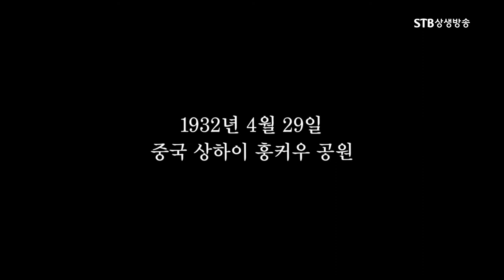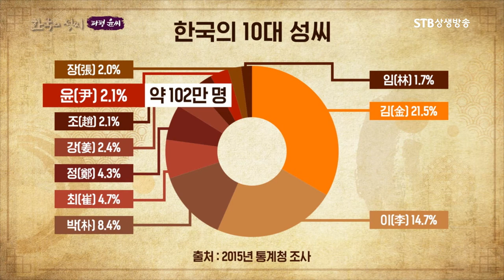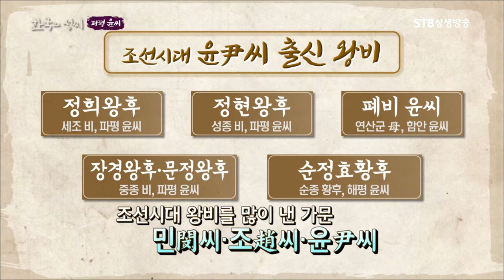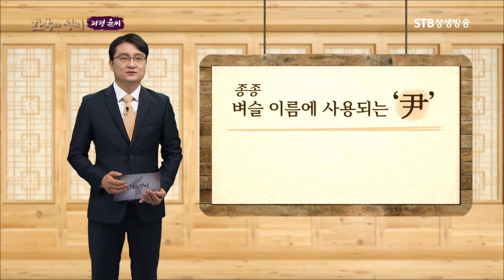우리나라 윤씨의 계보ㅣ대한민국에서 8번째로 큰 성씨ㅣ조선왕조 왕비를 많이 낸 가문ㅣ한국의 성씨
한국의 성씨 14회 파평 윤씨ㅣ방송원본